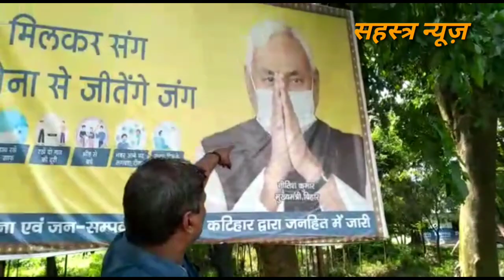यह दृश्य जरूर देखिए इस वीडियो को देखने के बाद आपको पता चलेगा